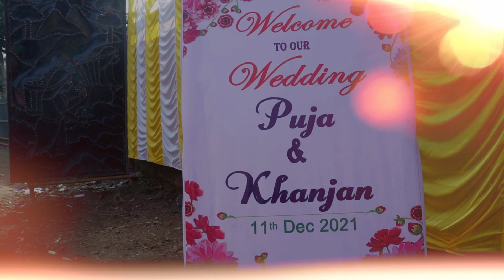Khanjan Mohan Weds Payel Highlight Video...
Credited by NAIRWK'S H.H